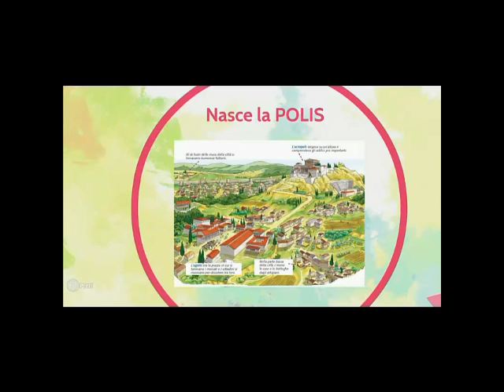La nascita della polis (seconda parte)